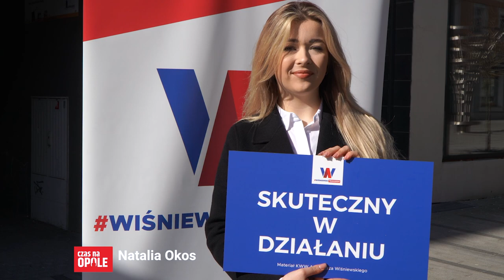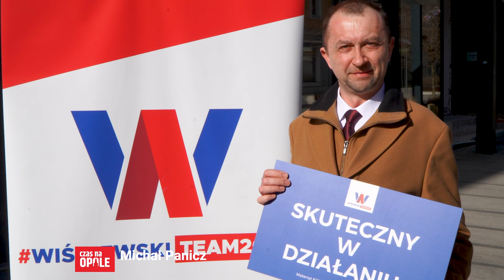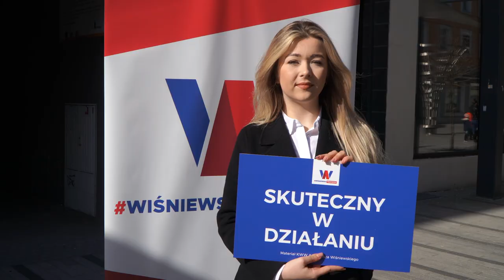Arkadiusz Wiśniewski przedstawił kolejne nowe twarze na swoich listach.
Natalia Okos, Aniela Czarnecka, Izabela Król, Małgorzata Jarosz-Basztabin, Michał Panicz i Marek Kinder powalczą o mandaty radnych. Podczas dzisiejszej konferencji prezydent zaprezentował ostanie nazwiska nowych kandydatów.